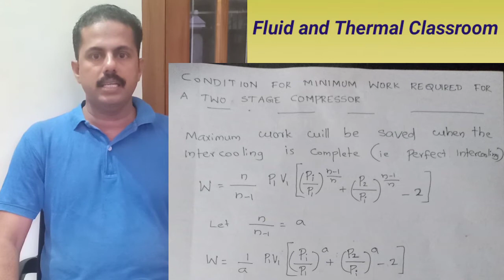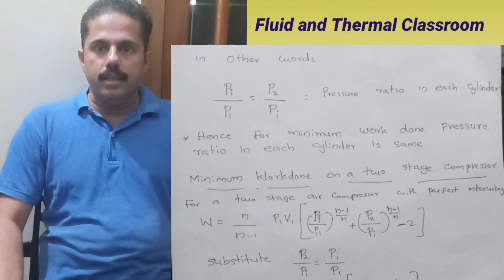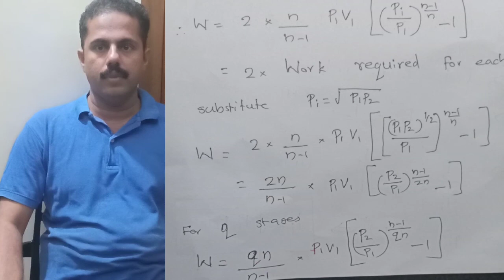Lecture 13 - Minimum work required in two stage air Compressor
This Video discusses  condition for Minimum work required in two stage air Compressor and minimum work required